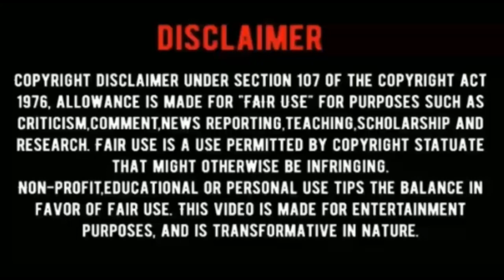🤣 BIGG BOSS MEERA MITHUN VS SURIYA DEVI TRISHA FIGHT TROLL 🤣